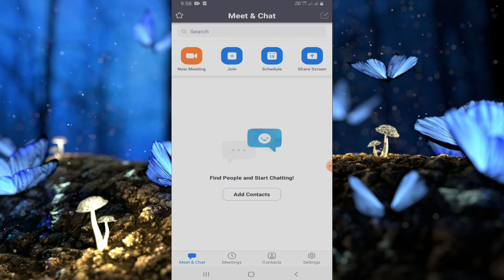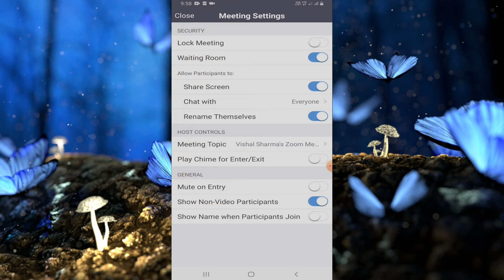how to lock zoom meeting room,zoom meeting room ko lock kaise kare